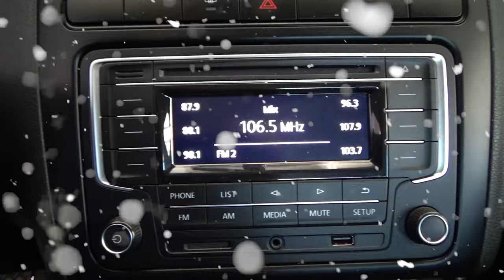Volkswagen / Vento / 2019 - 4305